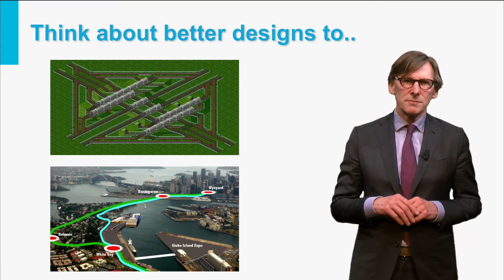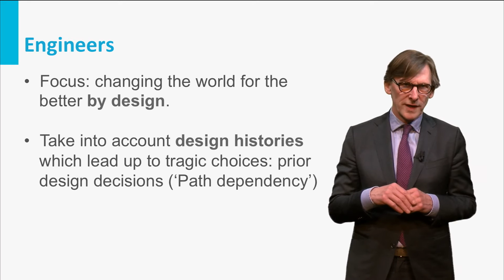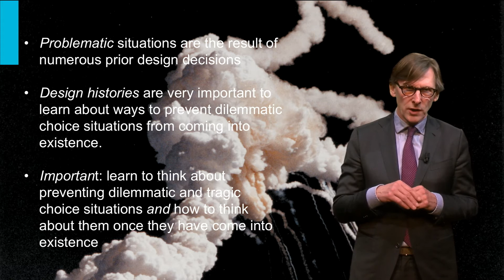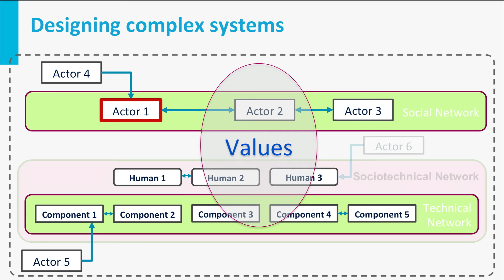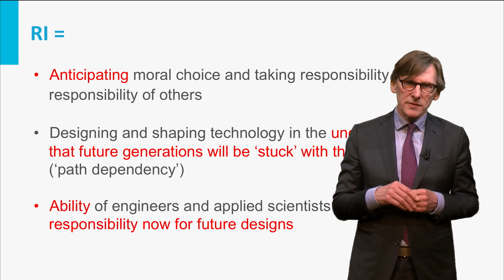RI101x_2016_1.5.2_Trolley_problem_part_2